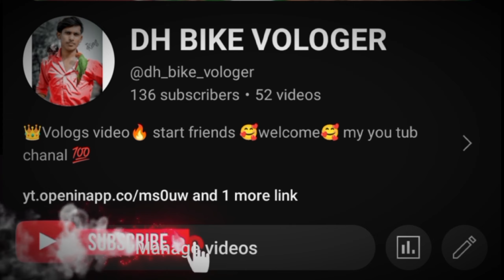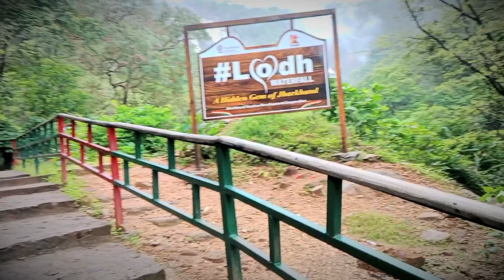लार्थ पॉल,सुगा बांध का सिन।शोर्ट्स